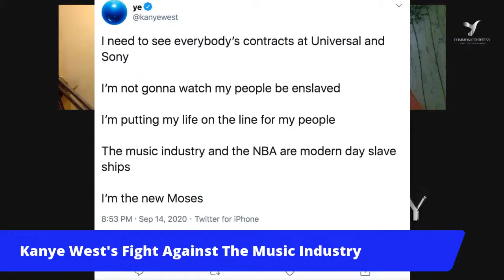Keith McCants Guest Co-Hosts!!!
We Get A Chance To Talk Former Pro NFL Football Player Keith McCants Joins Our Panel For A Round Of Hot Topics.